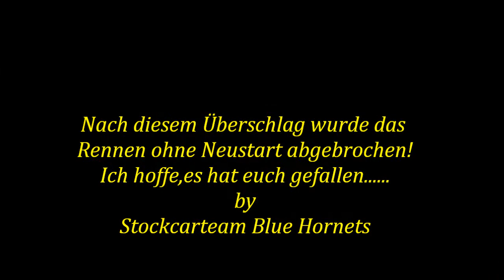Heide-Cup 1 vom 17.-18.05.2014 "Blue Hornets (71) Läufe 1-5!!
Hier habe ich die 5 Läufe von der 71 zusammen gelegt!!Ich hoffe,es gefällt euch!!!